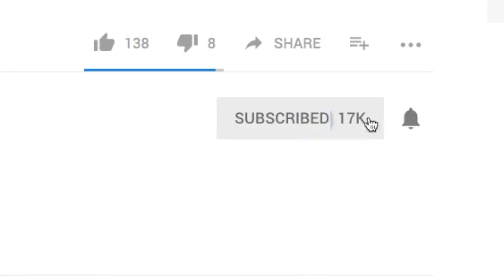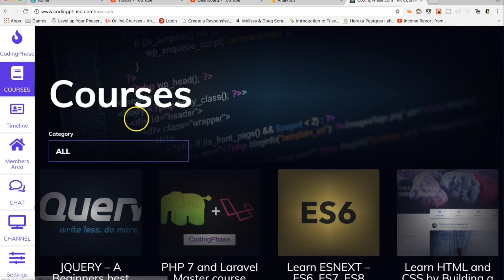I got a job before graduating from Dev Mountain!